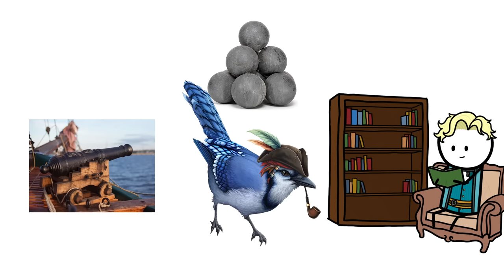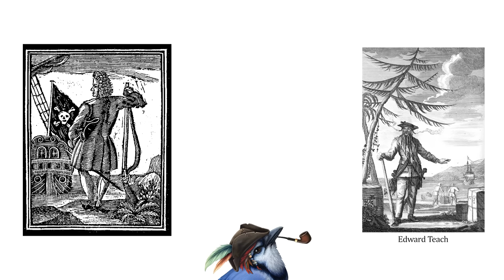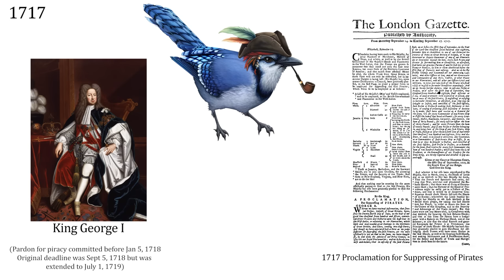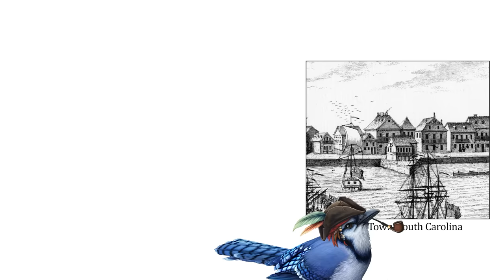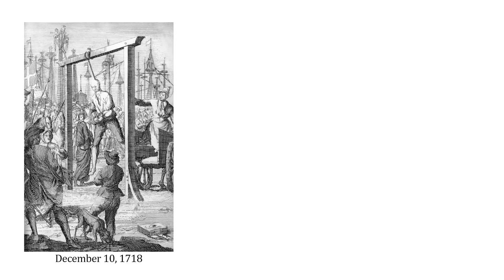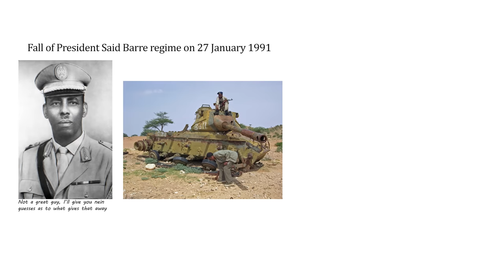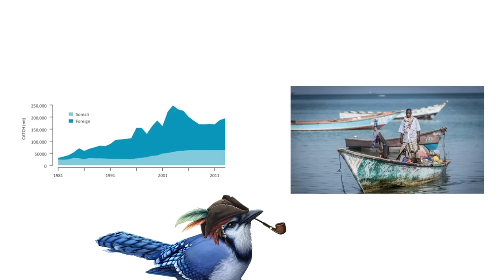The Worst Pirates You've Never Heard Of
During registration use the code BRAVO to get for free: 500 doubloons, 1.5 million credits, 7 Days of Premium Account time, and a free ship. Applicable to new users only.

Thank you Venus, TheStellarJay, and Leah for your advice!

The concept of the pirate life is one that has fascinated children and adults alike for generations. It's the idea of pure unadulterated freedom, living free from the shackles of responsibility, regulation, and reality. On a lone vessel dancing along the waves of a vast ocean, the world is truly your oyster, and the possibilities are endless! This swashbuckling fantasy has been fueled time and time again by classics like Pirates of the Caribbean in the early 2000s, Treasure Island in the late 1800s, and A General History of the Pyrates in the early 1700s. So considering how impactful the pirate genre has been on the greater populace, it might come as a shock to learn that our understanding of real pirate history is relatively meager. That last listed classic, A General History of the Pyrates by Captain Charles Johnson, remains one of our most primary sources for pirate history during the Golden Age, a novel which we know to have exaggerated and stretched the truth for sensational effect. While unfortunate, it does make sense that accurate recordings of the true history of piracy are scarce given the criminal and elusive nature of pirates themselves. One isn't really an efficient criminal by making their personal information as known as possible. Combine that with the fact that most pirates came from poverty and low social status, and the fact that many primary court documents have been lost to time, it makes sense that this history can be hard to accurately map and result in much speculation. In this video, much speculation must be made to connect the dots we have about Stede Bonnet's life for example. Naturally, this can lead to inaccurate assumptions, so with that in mind I tried my best to choose language carefully when telling this story. Take note of the numerous sentences initiated with, "It's believed" for some insight into when speculations are made.

The illusiveness of pirate history feeds into the fantasy. After all, these were criminals, and if we could go back in time and ask them, we'd find many of them wouldn't choose this way of life if given the choice. The story of piracy is the story of class struggle, with rare exceptions like Bonnet aside, the lowest rungs of society were the ones who populated the pirate ranks. Poor sailors who lost their livelihood, impressment victims seeking freedom, privateers losing their state-backed support, and those with nowhere to turn but the sea were the ones who became pirates. It's a position born out of struggle and poverty, the same struggle that can be seen with the Somali pirates in the modern day. In essence, they are no different than the glorified pirates of the Caribbean: disadvantaged victims of society merely doing what they can to survive.